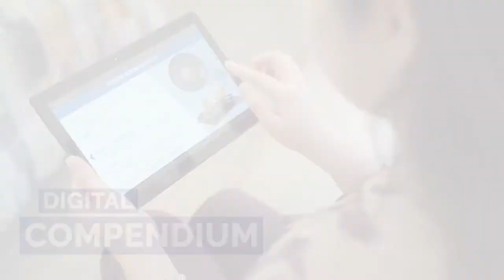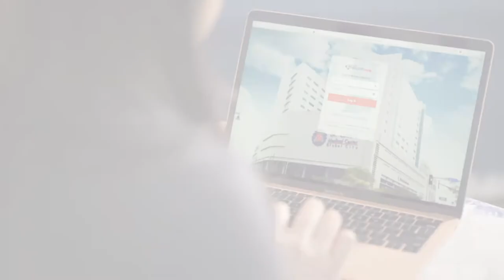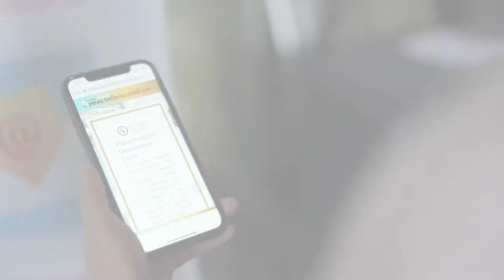This is St. Luke's Patient Journey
Everything you'd expect from a world-class hospital... only at St. Luke's.
*Amenities vary depending on room category and location.